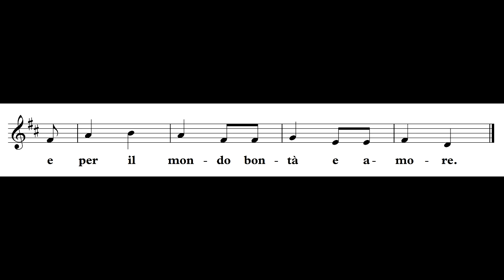Una Cometa sopra la Culla - melodia natalizia cantata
Scuola di Musica di Fiesole, Natale 2021. Arrangiamento a cura di J.Yakkey